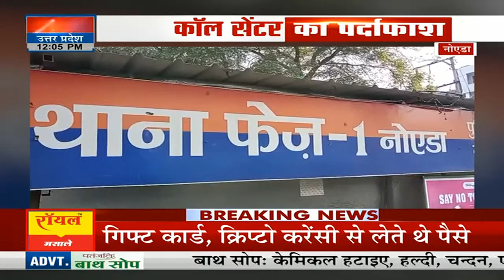Noida News: International Call Center भंडाफोड़,मौके से 46 युवक और 38 युवतियां गिरफ्तार |Up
नोएडा में अंतर्राष्ट्रीय कॉल सेंटर का भंडाफोड़, मौके से 46 युवक और 38 युवतियां गिरफ्तार, 150 कंप्यूटर और 20 लाख कैश बरामद

International call center busted in Noida, 46 youths and 38 girls arrested from the spot, 150 computers and 20 lakh cash recovered

News State Apps डाउनलोड करें:
Download Android and iOS Apps for more updates: